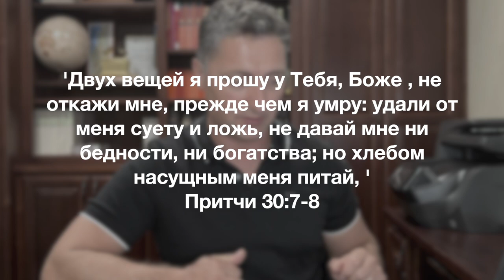Информационный блок 09/30/2023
Друзья, здравствуйте. Я тут вновь, с информационным блоком... :)